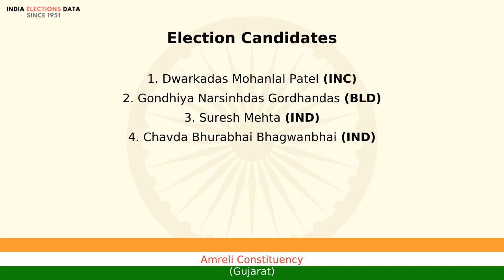Amreli Constituency Gujarat loksabha Election Result 1977 Dwarkadas Mohanlal Patel INC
loksabha election 1977 results, for Amreli Constituency, Gujarat, where winner is Dwarkadas Mohanlal Patel, from political party INC. Watch the video to know more information about other candidates, voters count, etc.